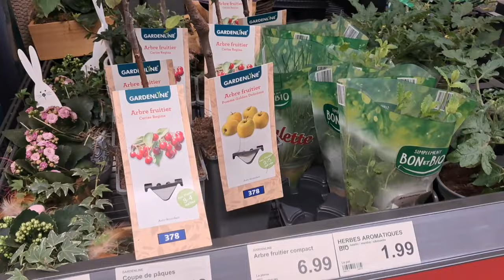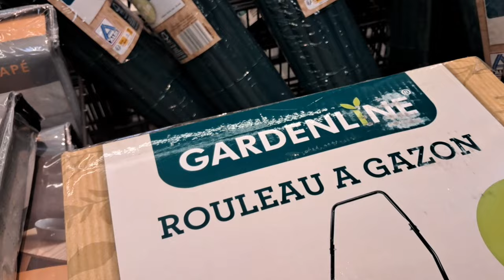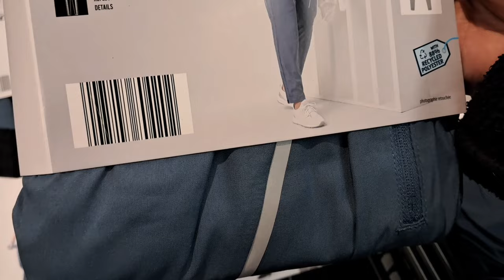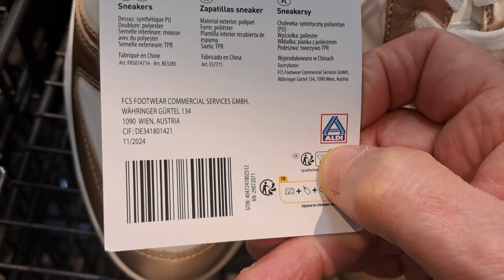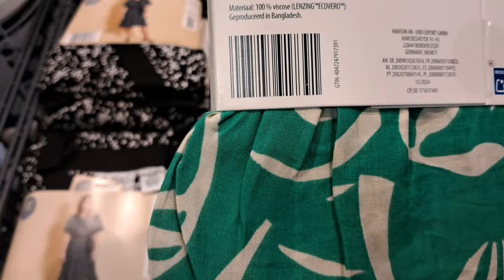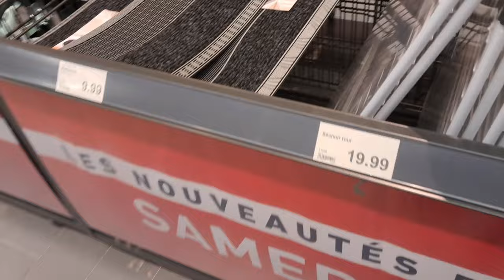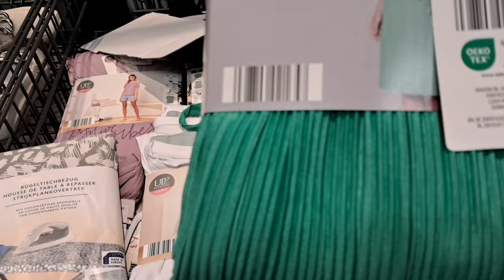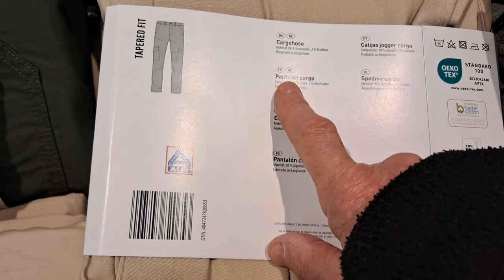Aldi Guipry-Messac les nouveautés du 17 avril 2024